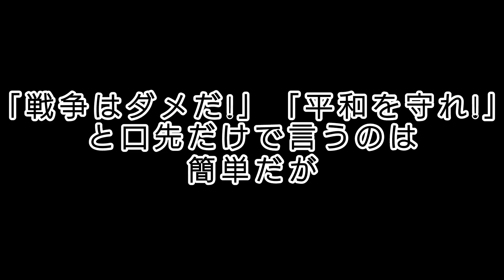[猫ミーム]太平洋戦争に至るまでの経緯が分かる動画#猫ミーム